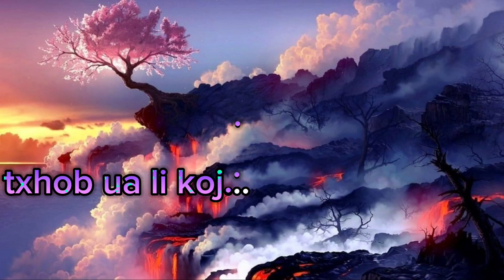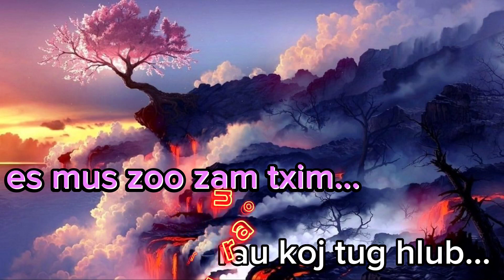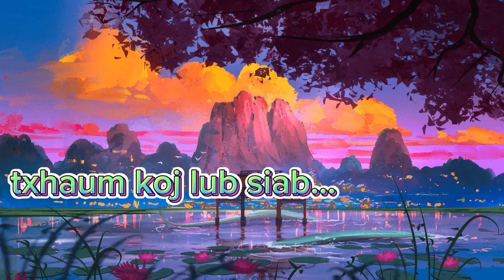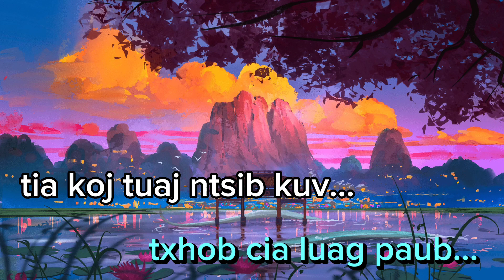Rov qab mus karaoke mang -vang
Zoo siab txai tos txhua leej txhua tug los nrog kv koom kev lom zem rau hauv kv tshooj youtube nov
Thov sawv daws ho pab like thiab SUB rau kv thiab nawb ua tsaug os
Kuv tug facebook:

UA TSAUG